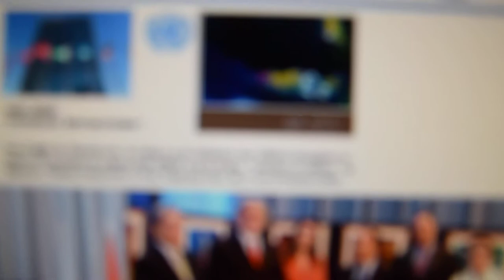Exposition de fethi Zbidi: Siège des Nations Unies (ONU) à New York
Siège des Nations Unies (ONU) à New York aux USA du 1er au 12 Octobre 2012